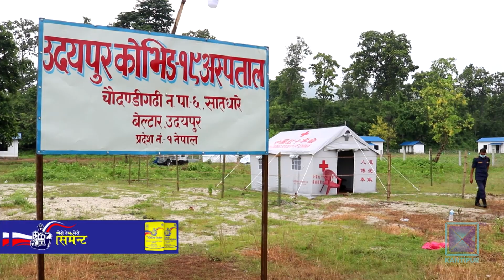संक्रमण रोकथाममा खटिने स्वास्थ्यकर्मीको अनुभव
कोरोना भाइरसको संक्रमण रोकथाममा अग्रपंक्तिमा खटिनेहरु चिकित्सक तथा स्वास्थ्यकर्मी हुन् । उपचारका क्रममा करिब एक सय स्वास्थ्यकर्मी संक्रमित भएका छन् । खासगरी संक्रमणको केन्द्र बनेका क्षेत्रमा खटिएका स्वास्थ्यकर्मीले सीमित स्रोतसाधनबीच संक्रमण रोकथाम र उपचारमा खटिएको अनुभव हाम्रा सहकर्मी कृपाल गौतमलाई सुनाएका छन् ।